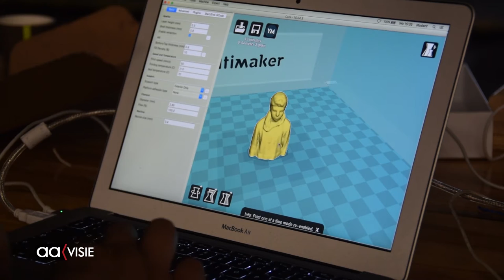Mini-Maker Festival op Indië-terrein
Dingen zelf bedenken en maken, dat kon op het Mini-maker festival op het Indië terrein woensdagmiddag. Niet alleen kijken, maar vooral doen, leren en beleven was de bedoeling.

Maker Festivals en Maker Fairs zijn festivals van en voor inventiviteit, creativiteit en vindingrijkheid die de 'makers' in de schijnwerpers zetten. Deze festivals vinden over de hele wereld plaats. Zo ook in Nederland, onder andere in Groningen, Amsterdam, Eindhoven en sinds 2013 ook in Twente. Het eerste Maker Festival Twente in Hengelo was een groot succes. Dit jaar zaterdag in Hengelo en zondag in Enschede. Het Mini-maker festival in Almelo was een voorloper.

Verschillende bedrijven, uitvinders, doe-het-zelvers, ambachtslieden, wetenschappers, kunstenaars en andere makers lieten zien wat ze maken. 's Ochtends was een schoolklas aan de beurt. Terug op school moesten ze er een presentatie van maken.